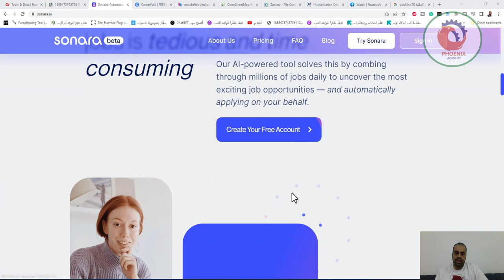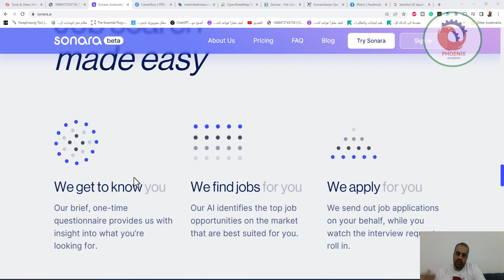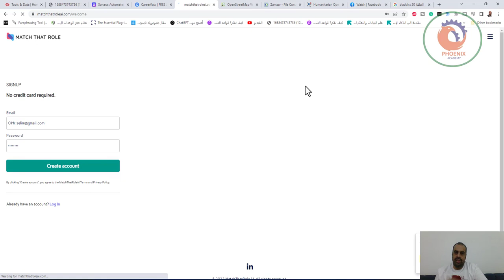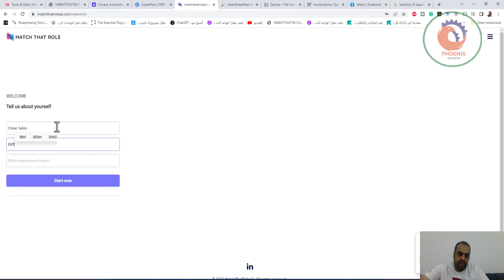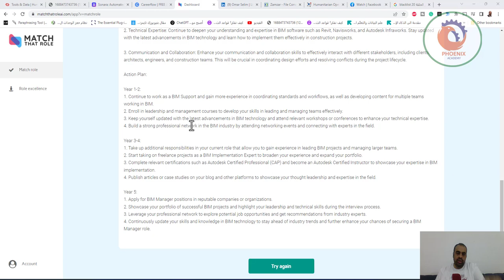ثلاث مواقع للحصول على وظيفة باستخدام الذكاء الاصطناعي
❤️ روابط التواصل
✅ انستجرام